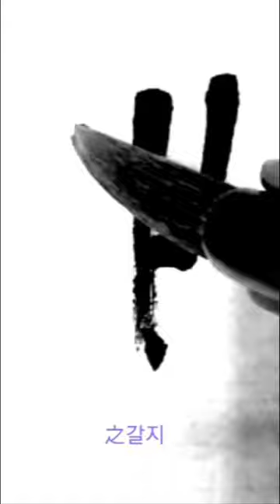世社之立登有 세사지립등유 篆書전서 淸청 吳昌碩오창석 西泠印社記서령인사기